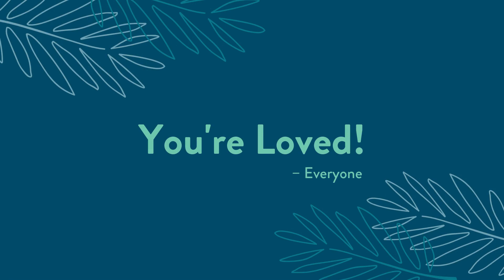Tribute for Rev. Pam Driesell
Testimonial Collection Tribute for Rev. Pam Driesell